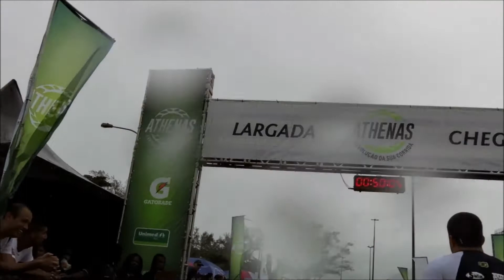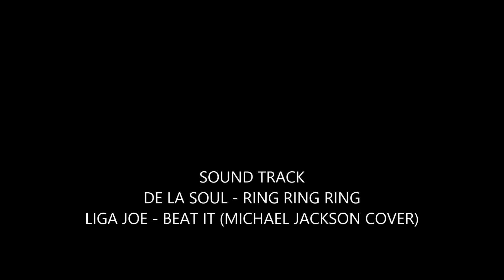Just beat it!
Circuito Athenas 10K, Rio de Janeiro

The original idea was to go all family and then Dani would come back home running, as her 18K long run train for Asics Golden Four 21K. The plans changed just before leaving home due to heavy rain. Dani stayed home with son and did her 18K after I arrived.